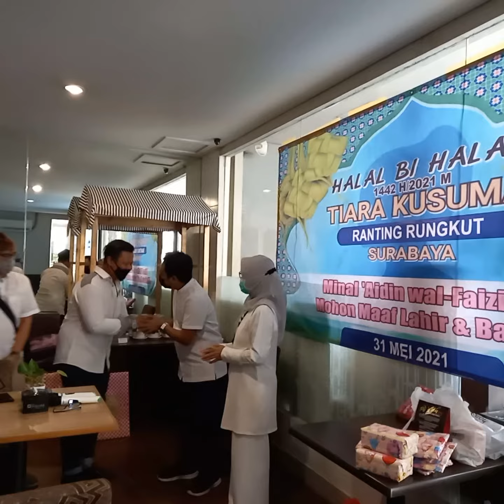HALAL BIHALAL Tiara kusuma ranting Rungkut Surabaya